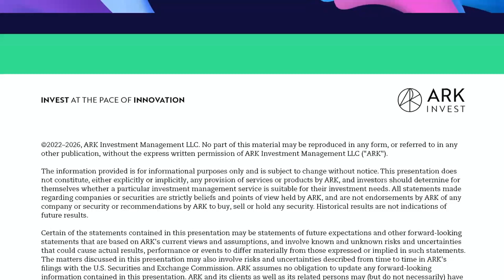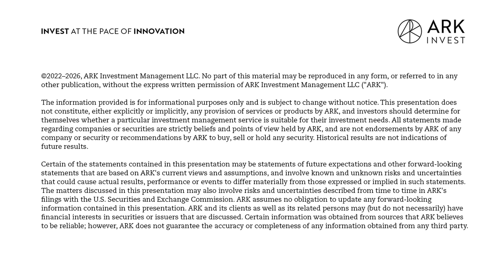Inventing Base Editing with Doctors Nicole Gaudelli and Alexis Komor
Please note: as of 6/30/22, ARK’s clients own greater than 1% of the shares outstanding of Beam Therapeutics Inc.

On today’s episode, ARK analyst Ali Urman hosts the inventors of the adenine base editor (ABE) and the cytosine base editor (CBE) Nicole Gaudelli and Alexis Komor, respectively. Nicole is the Senior Director and Head of Gene Editing Platform Technologies at Beam Therapeutics, and Alexis is an Assistant Professor of Chemistry and Biochemistry DNA damage and repair and Genome editing at the University of California, San Diego. Alexis and Nicole worked together to develop a pair of CRISPR base editors, capable of engineering precise single-base substitutions. In today’s conversation, Alexis and Nicole discuss their discovery of base editing, what base editing is, how they grew interested in the space and what the future applications of this discovery might be!

- Alexis and Nicole on the discovery of base editing
- What exactly base editing is
- How Alexis and Nicole grew interested in base editing
- Alexis’ interest in directed evolution
- How CRISPR and antibiotics integrate
- What itwas like working with Dr. David Liu
- The potential disease curing applications of base editing
- Why Alexis decided to go into academia rather than corporate
- Why Nicole decided to go into industry instead of academia